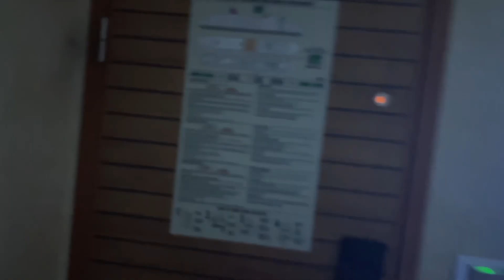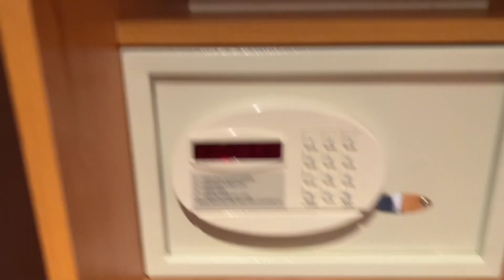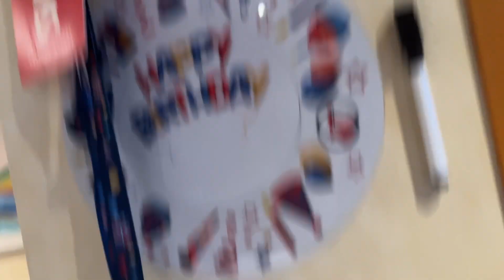Carnival Panorama Cabin Tour #6340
Cabin tour of an Interior room